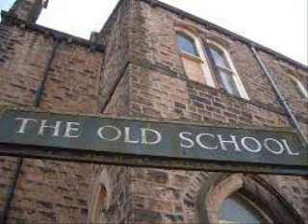Old school Richard Valentin master mix by DJ Tony Torres 2022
Breaker Breaker anyone out there? here we go again make your request...im open..